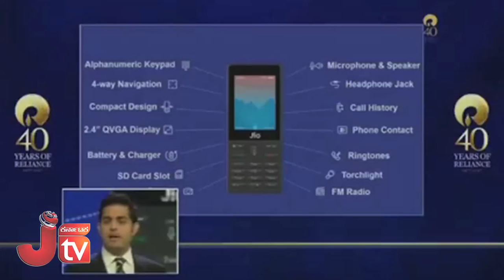once Again Reliance JIO Offer : ಮತೆ್ತ ಬಂತು ಜಿಯೊ offer